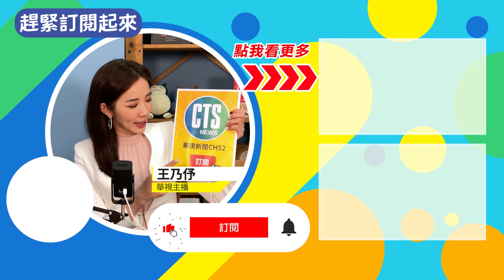車禍癱瘓9年 12歲珣珣國小畢業了!｜華視新聞 20220616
您還記得因車禍重創的女童珣珣嗎？9年多前一場車禍造成她全身癱瘓，不過他依然用心向學，今天是12歲的珣珣國小學畢業典禮，她以優秀成績拿下校長獎，珣珣的媽媽說珣珣對自己要求很高，除了6年級下學期曾請假做檢查外，5年多來都全勤，因為靠著嘴控筆，寫作業常要花好幾個小時，珣珣也不假他人之手，堅持自己完成，希望新的人生階段珣珣能繼續翻轉人生。